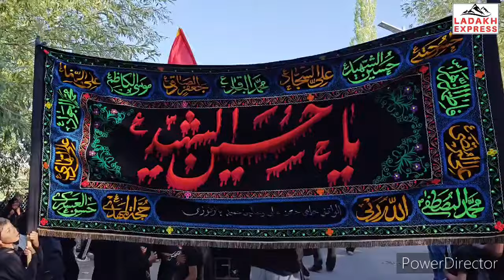Shabe Ashura, Yome Ashura and Shamy e Ghariba at Imam Bargah Chuchot Yogma